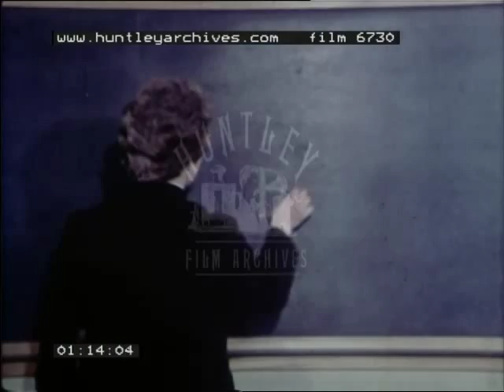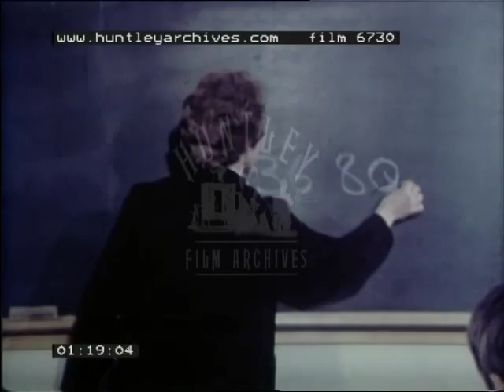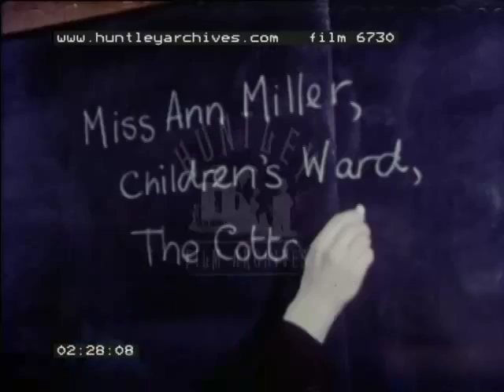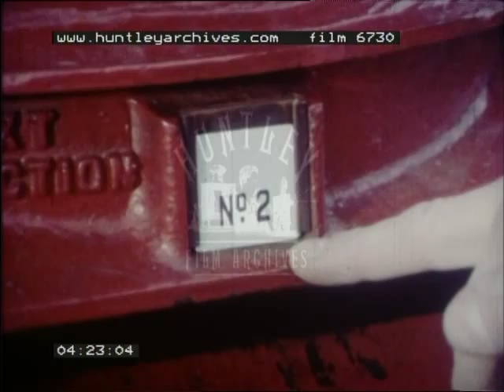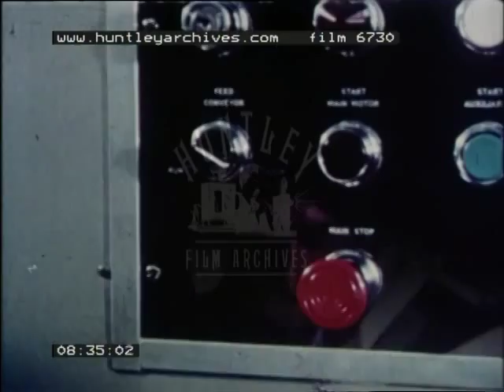Post Office Sorting, 1970's - Film 6730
In letter delivery and the Post Office, how does the post code work? The class address a letter to a postal address. The letter is posted in the red post box. The postman collects the letters from the post box. The letters are delivered to a sorting office. The letters and packets are separated. Envelopes are sorted by size. The postcode is manually sorted by a man, dots are typed on each letter in a pattern which corresponds to the postcode. A machine reads these dots and sorts the letters for delivery.